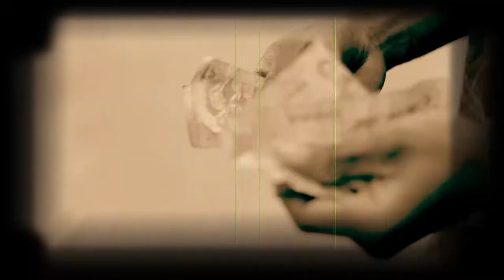Rap sOlja - wabodam (official video) directed by Kofi awuah II 0242 954367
Hip pop